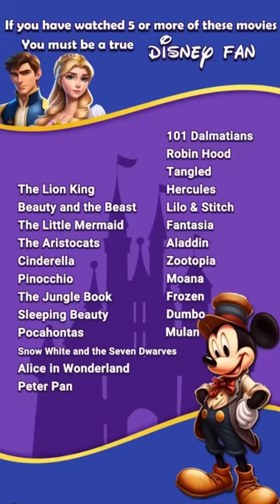Word Craze Ad